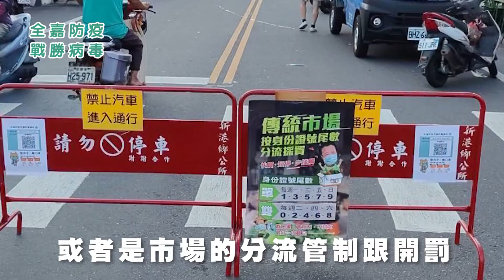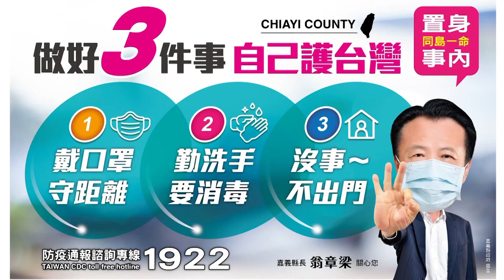世新新聞 校護前進第一線 翁章梁喊出對未來大型接種站有信心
110年06月19日 (六) 世新新聞

校護前進第一線 翁章梁喊出對未來大型接種站有信心

嘉義縣縣長翁章梁在直播防疫快報中，除向民眾報告最新的疫情發展及縣內相關防疫措施，也特別邀請嘉義縣學校護理人員協會理事長，分享校護前進第一線支援施打疫苗的心得。